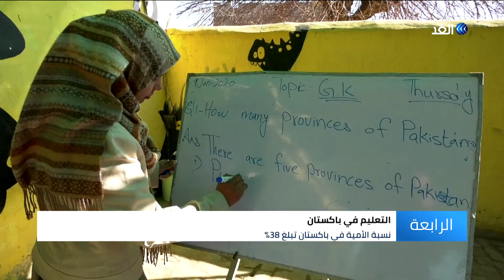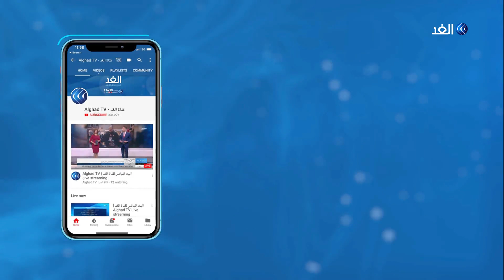باكستان.. مدرسة خاصة للفقراء للتعليم والاكتفاء الذاتي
تشير الإحصاءات إلى أن نسبة الأمية في باكستان تبلغ 38%، وقد وصل عدد الأطفال المتسربين من التعليم إلى نحو ثلاثة وعشرين مليون طفل. ويرجع ذلك إلى عدة أسباب بينها النظام القبائلي وقلة عدد المدارس في المناطق الريفية والنائية.
في هذا اللإطار قامت مجموعة من المعلمين الباكستانيين ترأسهم المعلم الشاب شمس الدين بإنشاء مدرسة خيرية تعمل على تقديم التعليم الاساسي وتأهيل الطلاب ليكونوا اعضاء ناشطين في المجتمع، واصحاب حرفة تعولهم وتعول اسرهم بالاضافة الى حصولهم على التعليم الاساسي.
المزيد من التفاصيل في تقرير مراسل الغد من إسلام آباد إسماعيل مطر.